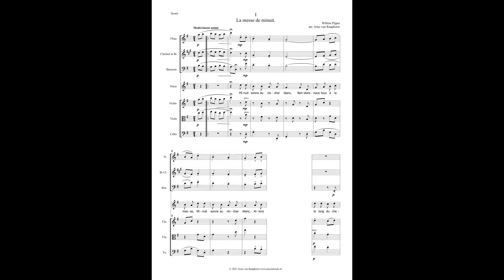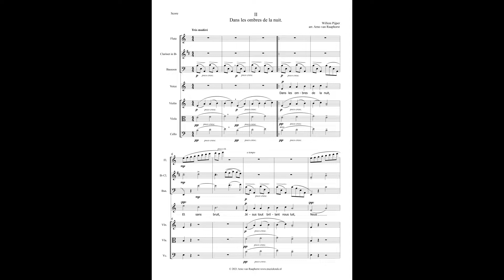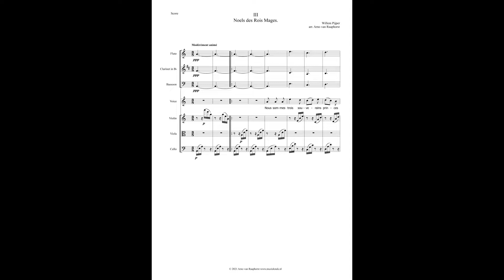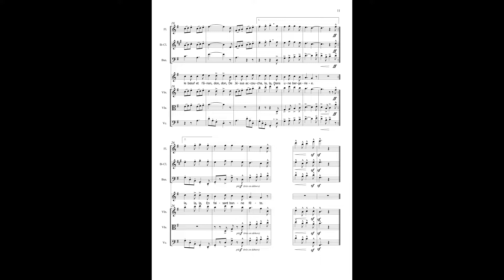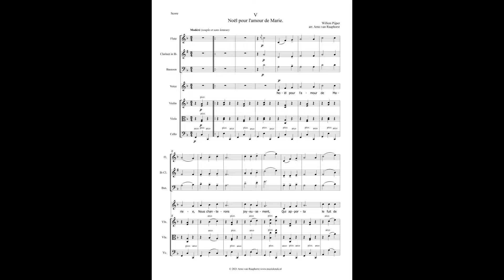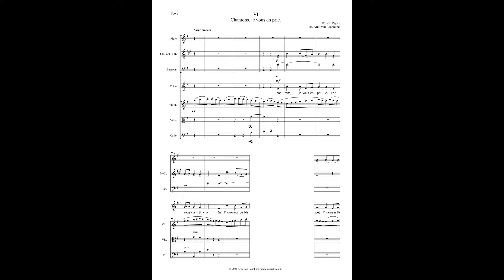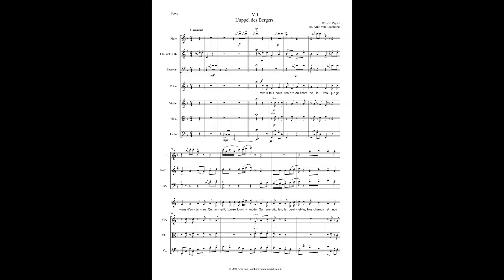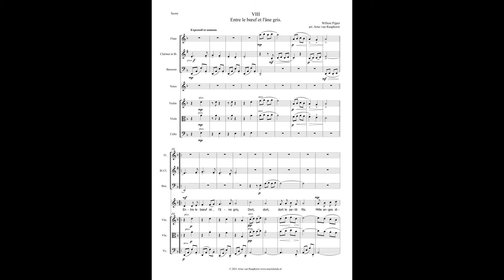Noels de France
Deze verzameling Franse liederen zijn door Willem Pijper getoonzet voor zang en piano. Ik heb ze vanuit die partituur bewerkt voor zang met een avontuurlijk ensemble bestaand uit: fluit, klarinet, fagot, viool, altviool en violoncello.
Op de IMSLP staat de originele uitgave voor zang en piano.